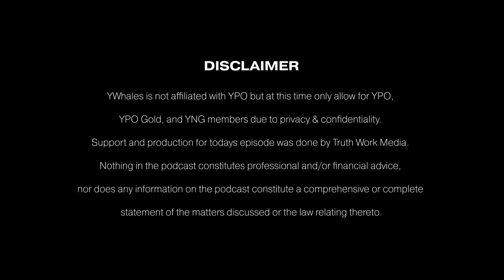Seasoned entrepreneurs discuss how to tackle crypto mass adoption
In this episode, the yWhales team speaks with Giovanna D'esposito and Emanuele Carotti, founders of The Sports Club, a sports community in Web3. The Sports Club is home of all sports lovers with the mission to create connections through sports. The vision of The Sports Club is to add excitement to all web3 Sports lovers through sports games and experiences that are managed by The Sports Club and other premium DAOs in a decentralized way. Giovanna and Emanuele discuss how they came up with the concept of The Sports Club and how it works.

About Guests
Giovanna D'Esposito was born in the Sorrento area, in Southern Italy. She holds a degree in Mechanical Engineering and a Master in Business Administration from INSEAD, France. During her ~30 years of professional experience, she held several corporate and consulting roles in strategy, business development, and general management. She led the first international expansion of two major online gambling companies, Paddy Power and Sky Bet, starting and growing their Italian businesses to over $300m in turnover. Since 2019 she has managed the Southern Europe region for Uber Technologies, overseeing ~$1bn in revenues, and just made the jump to a full-time Web3 career. Her current project is The Sports Club, co-founded with former colleagues from her online sports betting days. She is an advisor to digital start-ups and sits on several Boards as a non-executive director.
Emanuele Carotti is the General Manager of a hospitality marketplace and Chief Marketing Officer with 10+ years of experience in CRM, digital acquisition, and management of multi-million marketing budgets. He successfully launched two online sports betting brands. He operates in fast-paced environments, with a track record of increasing accountability and team management responsibilities.

You’ll learn about:
The Sports Club and its mission is to become the home for all sports lovers
The story behind the concept
How the technology and business aspect works
Their two-tier NFT collection
The projects they’re currently working on